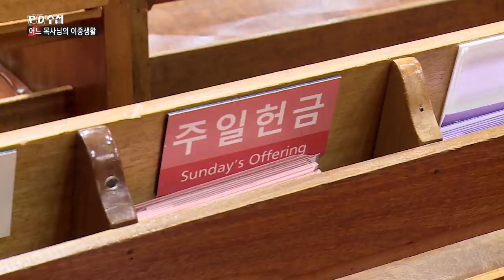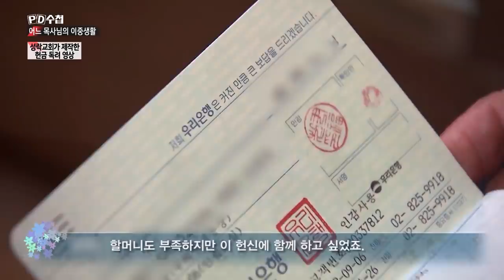5) 특별한 헌금 강조? 성락교회 목돈 헌금, 수천만원 목표액에 살던 집까지 판다? - PD수첩 '어느 목사님의 이중생활' (8월27일 화 방송 중)